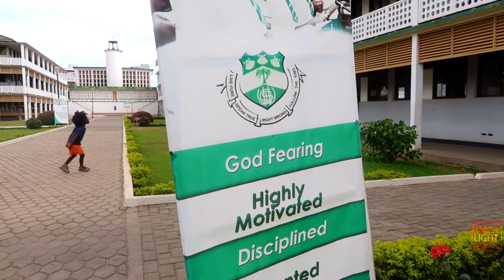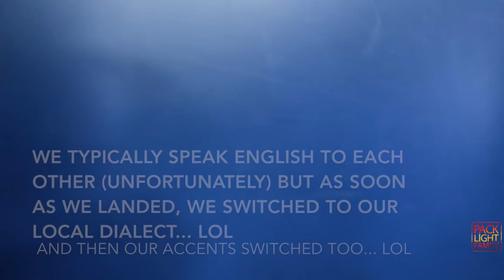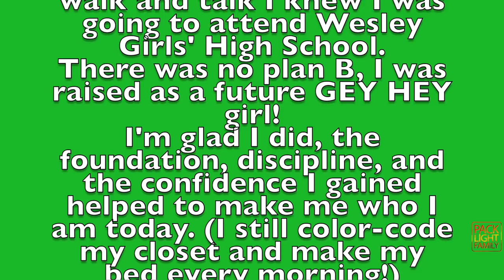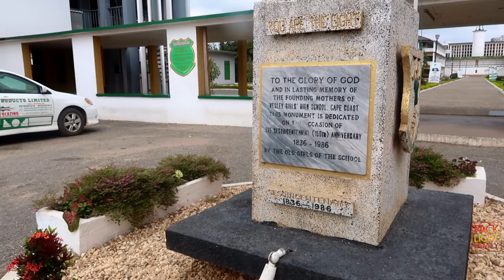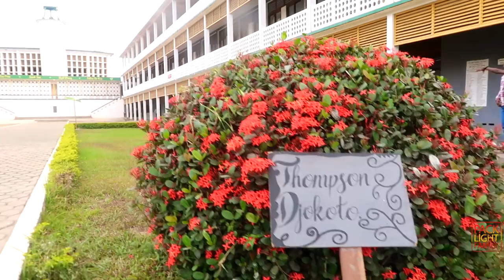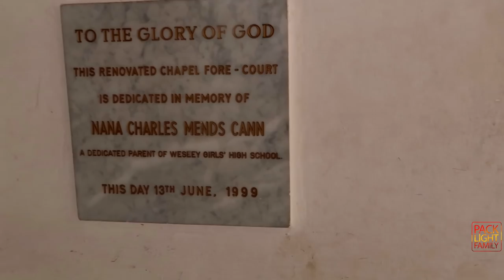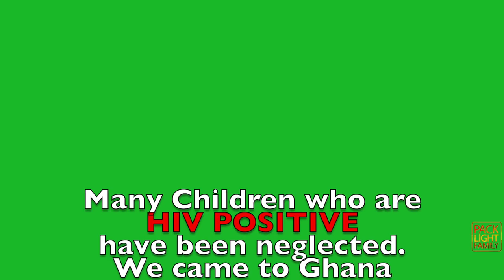The best High school - Wesley Girls High School! (Central Region pt 1) - VLOG 3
This vlog is special because 4 yr old Sky amidst his endless talking and questions seems to discover himself when he proclaims that "WE ARE GHANAIAN!!!" It seems to have hit him at that very moment, and as parents, we were happy to see that even though he was born in America, he was connecting to his roots just by stepping foot in Ghana.

We head out to visit all 10 regions of Ghana, starting with Central Region where we visited Gigi's prestigious Alma Mata Wesley Girls' High School.

MEDAASE!!!
We are a family of 3 Kodwo, Gigi, and Sky. We left our home in the USA to travel with a purpose, to explore and to inspire.

We do this by sightseeing different venues, and by showing kindness and LOVE everywhere, we go. Our focus is on children who are HIV positive, and through the organization, Charlotte's Light, started by Gigi in 2016 we have been able to impact many children's lives. (website is listed below)

We hope you are inclined to follow along as we pack LIGHT in our hearts to give along the way. If that's not enough, you may want to follow us if you like cute adorable kids like Sky!!!

Lotsa LOVE,
The Pack Light Family